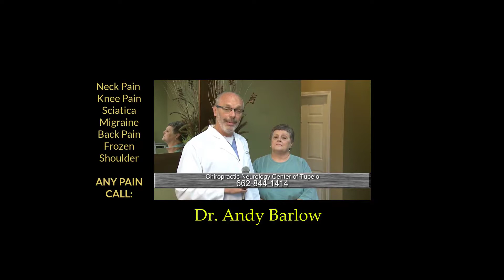Peripheral Neuropathy Doctor Collierville TN| Chronic Knee Pain Specialist Muscle Collierville TN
restless leg syndrome natural cure Collierville TN| Frozen Shoulder specialist Collierville TN

Peripheral Neuropathy By: Dr. Andy Barlow

Peripheral Neuropathy Collierville TN, (PN) is the term used to describe disorders of the peripheral nerves. Even though 10 to 20 million people in the US suffer from PN information is hard to come by. Approximately 50% of diabetics will develop the condition. Many people using statin pills: peripheral neuropathy doctor in Muscle Shoals Al, ‘cholesterol drugs’ will be affected by this mysterious and under-recognized malady.
Collierville TN,

The best peripheral neuropathy doctor in ColliervilleTN,
The Best Peripheral Neuropathy Doctor Collierville TN,
The Best Peripheral Neuropathy Specialist in Collierville TN,
The Best Peripheral Neuropathy Specialists Collierville TN,
Neuropathy Relief pain specialist Collierville TN,
Neuropathy Relief Pain Specialists Collierville TN,
Neuropathy Relief Pain Doctor Collierville TN,
Neuropathy Relief Pain Doctors Collierville TN,
Neuropathy and fibromyalgia Collierville TN,
fibromyalgia symptoms Collierville TN,
natural cure for fibromyalgia Collierville TN,
peripheral neuropathy diagnosis Collierville TN,
peripheral neuropathy treatment Collierville TN,
peripheral neuropathy symptoms Collierville TN,
periphertal neuropathy causes Collierville TN,
peripheral neurpathy definition Collierville TN,
natural cures for peripheral neuropathy Collierville TN,
peripheral neuritis Collierville TN,
pens and needle sensations Collierville TN,
numbness and weakness Collierville TN,
Mayo clinic Collierville TN,
multiple sclerosis and neuropathy Collierville TN,
MS a symptom of neuropathy Collierville TN,
MS neurologist doctors Collierville TN,
frozen shoulder diagnosis doctor in Collierville TN,
frozen shoulder diagnosis doctor Collierville TN,
frozen shoulder diagnosis doctors in Collierville TN,
Frozen shoulder diagnosis specialist in Collierville TN,
frozen shoulder diagnosis specialist Collierville TN,
frozen shoulder diagnosis specialists Collierville TN,
frozen shoulder diagnosis specialists in Collierville TN,
frozen shoulder doctor Collierville TN,
frozen shoulder doctor in Collierville TN,
frozen shoulder doctors Collierville TN,
frozen shoulder specialist Collierville TN,
frozen shoulder specialist in Collierville TN,
frozen shoulder specialists in Collierville TN,
The best doctor for frozen shoulder Collierville TN,
frozen shoulder treatment Collierville TN,
frozen shoulder treatments Collierville TN,
frozen shoulder treatments in Collierville TN,
frozen shoulder surgery Collierville TN,
Frozen shoulder surgery in Collierville TN,
the Best frozen shoulder doctor in Collierville TN,
The best frozen shoulder doctors in Collierville TN,
frozen shoulder specialists Collierville TN,